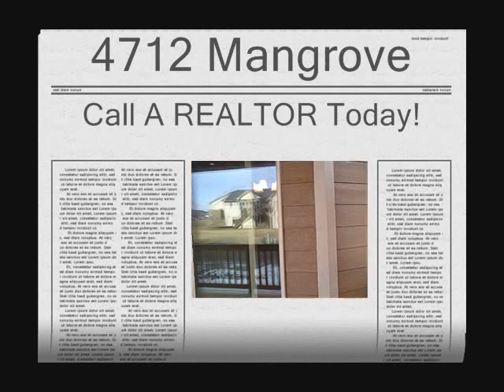4712 E Mangrove Sioux Falls Real Estate.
Quality new construction home located in Prairie Gardens. The beautiful curb appeal doesn't stop at the door. Walk in to a warm comfortable decor and spacious floor plan! This home offers 3 bedrooms, 3 baths, dining, living room, mud room, main floor laundry, kitchen w/bar...all on the main floor.